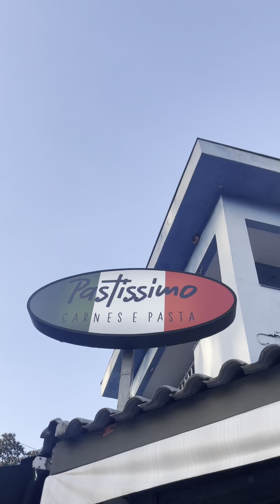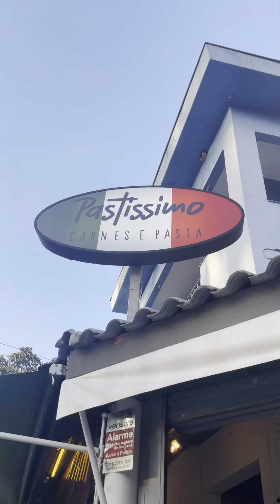Ste.Sp | Pastissimo Restaurante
Para os amantes de comida italiana boa e no precinho, esse vídeo tem uma dica de milhões (por centavos) ;)